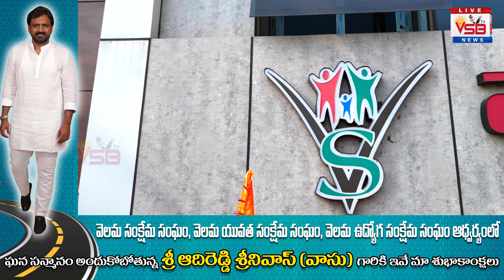ఘన సన్మానం అందుకోబోతున్న మా ఎమ్మెల్యే ఆదిరెడ్డి వాసు గారికి ఇవే మా శుభాకాంక్షలు... || VSB TV